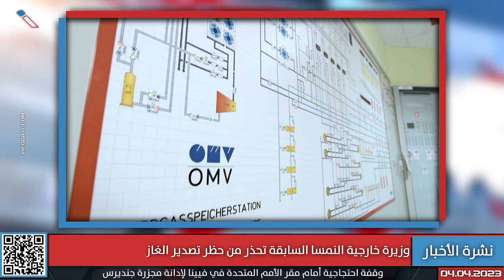خبير دستوري يؤكد استحالة تخفيض المساعدات والتأمين الصحي يدعو 430 ألف شخص للفحص